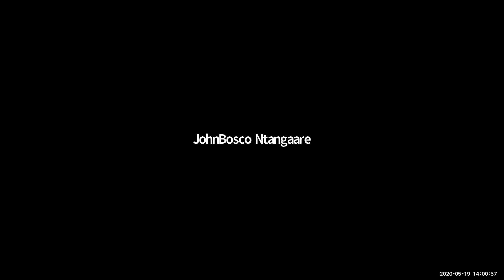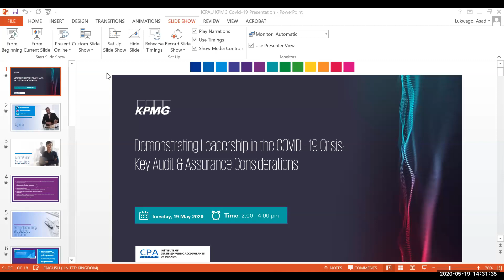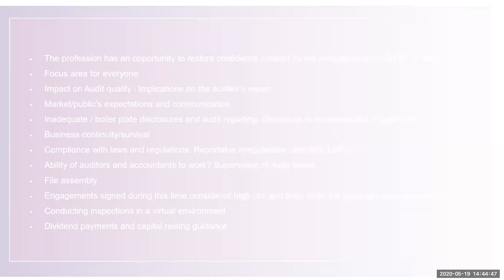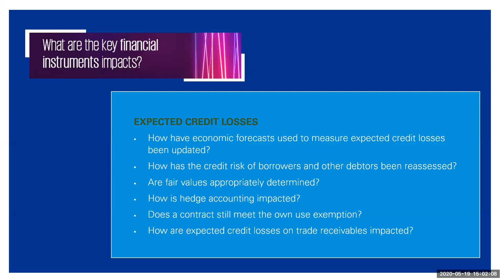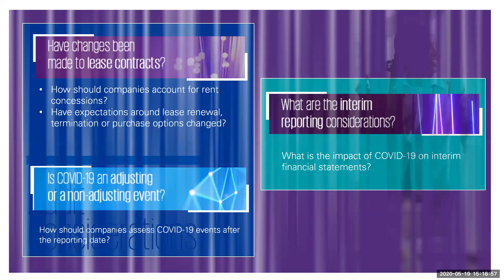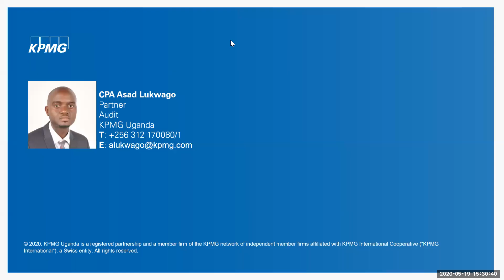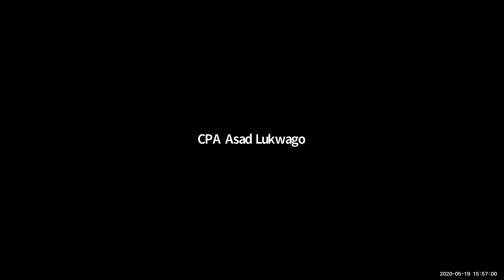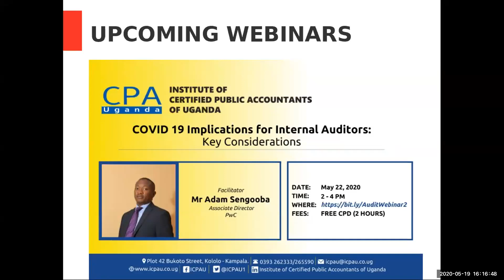Demonstrating Leadership in COVID19: Practical Audit & Assurance Considerations webinar.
COVID19 has presented unexpected and extreme challenges for organizations of all sizes and sectors across the world. It is quickly changing how entities operate and how individuals live and work. During this crisis, audits should continue to comply with the required standards, laws &
regulations, which may necessitate different and enhanced considerations by auditors in the current circumstances.
Practising accountants/auditors may need to consider developing alternative procedures to gather sufficient appropriate audit evidence to support their audit opinion or to modify the audit opinion. This webinar discussed guidances for practicing accountants/auditors in respect of their role and response to a crisis, as well as insight into some of the specific areas practising accountants/auditors should be focusing on in respect of COVID-19.